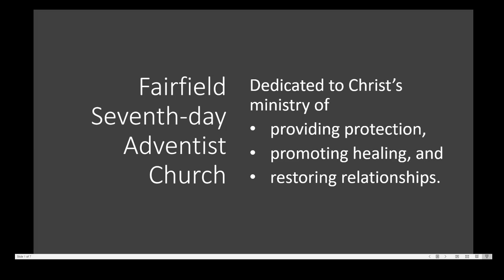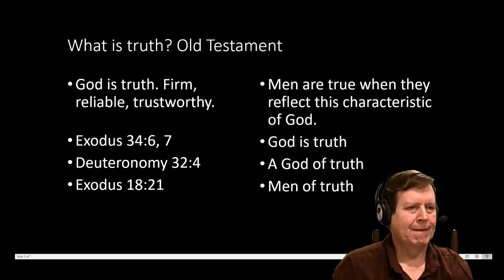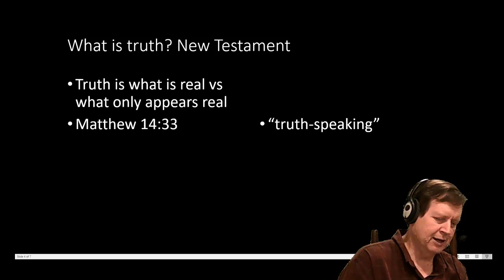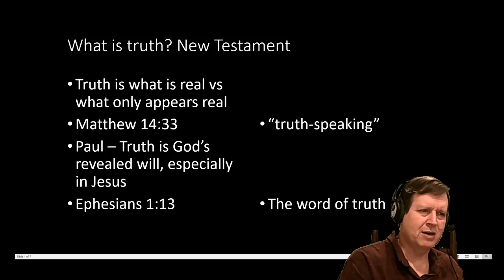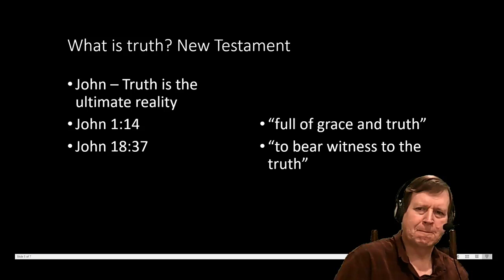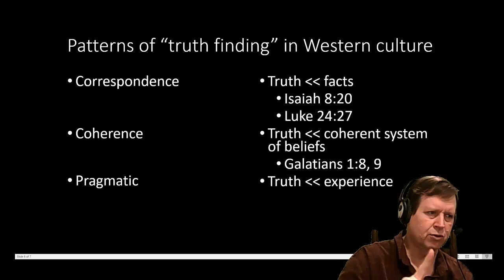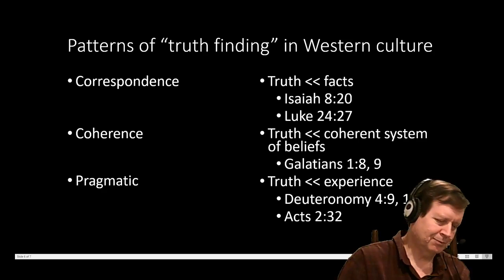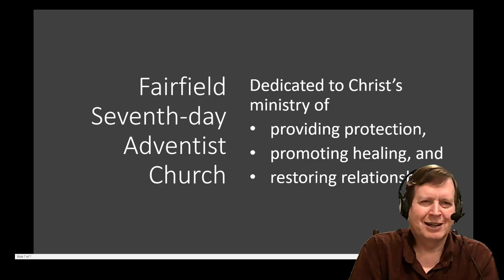Text Talks - Truth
Christians talk about truth - a lot. But what do they mean by the word? What does the Bible have to say about truth?